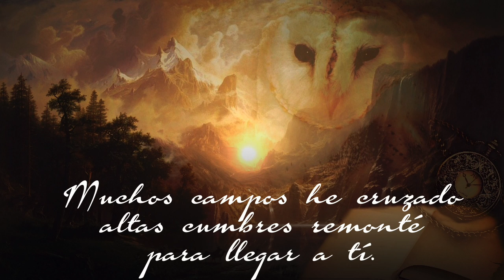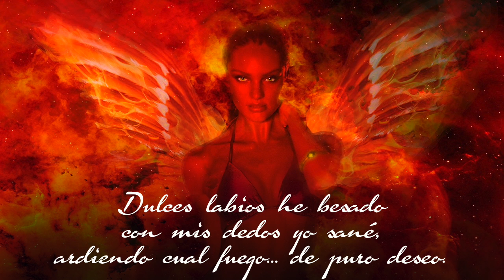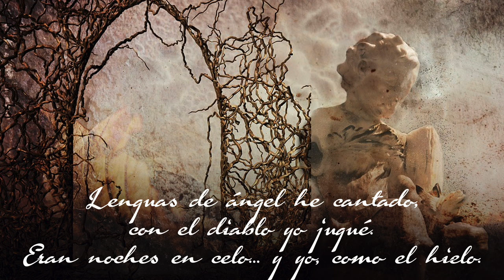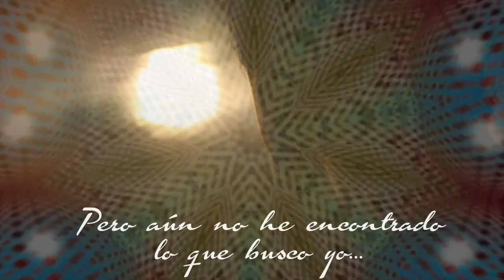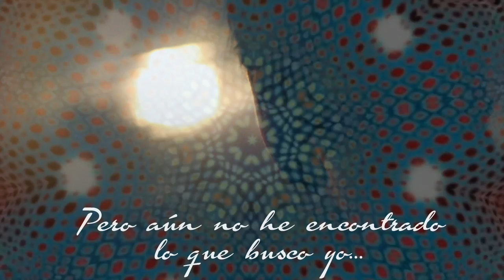I still haven´t found. U2. Versión castellano. Spanish cover. Letra traducida al español. Karaoke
Traducción y adaptación al castellano de la canción "I still haven´t found", compuesta y popularizada por el grupo U2.
Puedes descargarte gratuitamente el PDF con la letra y los acordes para guitarra en el siguiente

I STILL HAVEN´T FOUND
Muchos campos - he cruzado
Altas cumbres - remonté
para llegar a tí,
He corrido - me he arrastrado
Las murallas - escalé
de la ciudad, por fin
Pero aún - no he encontrado - lo que busco yo
Pero aún - no he encontrado-o - lo que busco yo
Dulces labios - he besado
Con mis dedos - yo sané.
Ardiendo cual fuego,
de puro deseo.
Lenguas de angel - he cantado.
Con el diablo yo jugué.
Eran noches en celo,
y yo, como el hielo.
MUSICA (armónica)
En el cielo - que yo creo
los colores - se irán fundiendo
en un arco iris.
Pero hoy sigo corriendo.
Rompiste lazos - y cadenas
llevas la cruz - de mi vergüenza
y de mis penas.
Y yo sigo creyendo.
BIS...